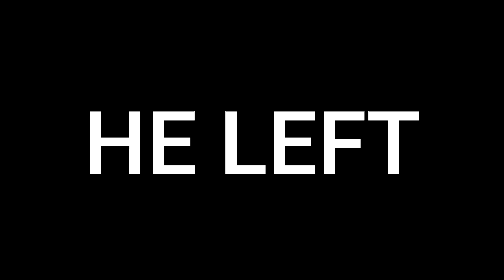THIS IS WHY I LOVE PLAYING IN MULTIPLAYER | GRAND SUMMONERS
well it's a while bois .

- - - - 🆃🅷🅰🅽🅺 you so much for your support!